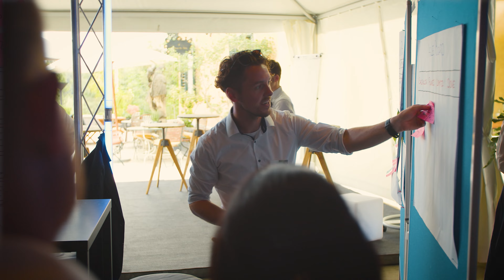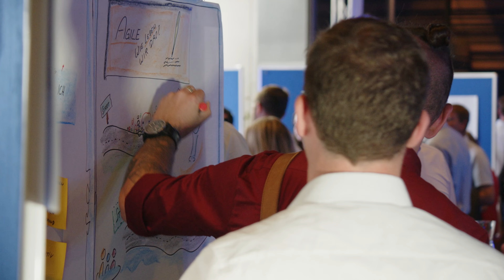AVL DiTEST: Agile Day & Sommerfest 2022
Im Rahmen des AVL DiTEST Sommerfestes wurden  die Agilen Formate, die bei uns tagtäglich zur Anwendung kommen, von unterschiedlichen Unternehmensbereichen vorgestellt.